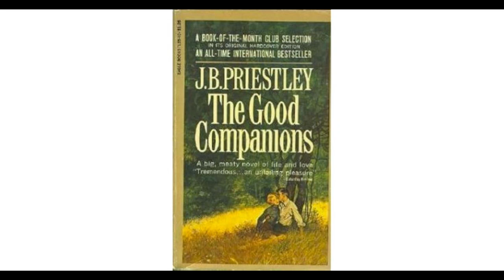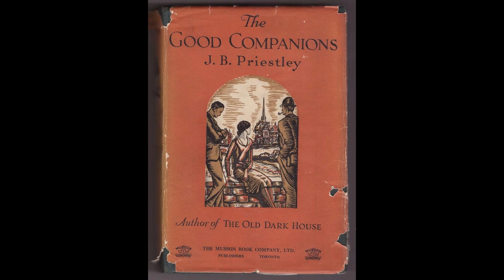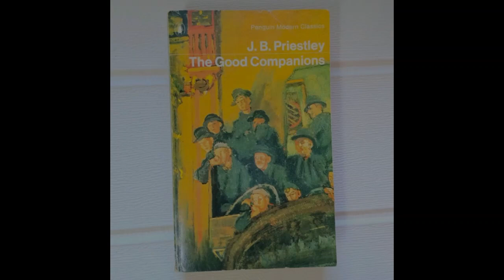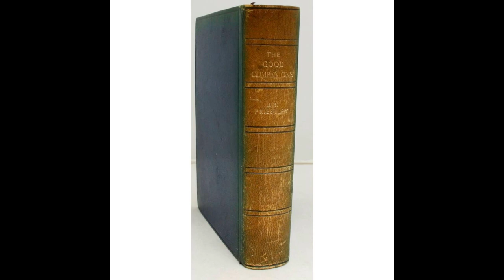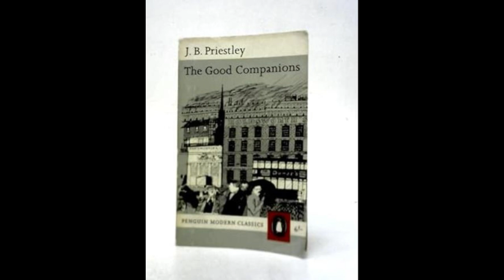"The Good Companions" By J.B. Priestley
J.B. Priestley's novel "The Good Companions" is a rich tapestry of characters and themes that explores the intersections of chance, ambition, and companionship. Set against the backdrop of the British provincial theater world in the 1920s, the story is a charming and nostalgic journey that follows the lives of disparate individuals brought together by the vicissitudes of life and the allure of the stage.At the heart of the novel is a group of seemingly unremarkable individuals whose lives become intertwined through a series of fortuitous events. Jess Oakroyd, a discontented worker from a small Yorkshire town, leaves his dreary existence behind in search of something more fulfilling. His path crosses with that of Miss Elizabeth Trant, an independent and wealthy woman seeking a break from her monotonous life. Together, they encounter Inigo Jollifant, a young and talented musician who has been dismissed from his teaching position. These three central characters, along with others they meet along the way, form the core of the traveling theatrical troupe known as the "Dinky Doos."Priestley’s narrative is rich in detail, capturing the essence of the period and the diverse locales through which the characters travel. The novel's episodic structure, which shifts focus between the various members of the troupe, allows for a multifaceted exploration of their individual dreams, disappointments, and triumphs. Each character is vividly drawn, contributing to a broader social commentary on the human condition and the pursuit of happiness.The novel's title, "The Good Companions," underscores the theme of companionship that runs throughout the narrative. Despite their differences in background and temperament, the characters find solace and support in one another, creating a makeshift family bound by their common goals and experiences. This sense of camaraderie is poignantly illustrated in their interactions and mutual reliance, highlighting the importance of human connection in the face of life's uncertainties.Priestley's writing is infused with humor and warmth, making the characters’ struggles and successes relatable and engaging. His keen observations on social class and the economic challenges of the time add depth to the story, offering insights into the broader societal context in which the characters operate. The novel is both a celebration of the resilience of the human spirit and a critique of the rigid social structures that often constrain individual potential.One of the strengths of "The Good Companions" is its ability to balance lightheartedness with more serious themes. The narrative seamlessly weaves together moments of comedy and pathos, reflecting the complexities of life and the myriad emotions that accompany the pursuit of one's dreams. The characters’ journeys are marked by a series of ups and downs, yet their indomitable spirit and unwavering hope serve as a testament to the power of perseverance.The novel’s exploration of the world of provincial theater provides a fascinating glimpse into a bygone era. Priestley’s depiction of the troupe’s performances, rehearsals, and interactions with audiences captures the transient and often precarious nature of their profession. The theater, with its promise of escape and transformation, serves as a metaphor for the characters’ own quests for meaning and fulfillment.In conclusion, "The Good Companions" by J.B. Priestley is a compelling and heartwarming novel that delves into the lives of a diverse group of characters brought together by chance and bound by a shared love of the theater. Through its richly drawn characters, vivid settings, and thoughtful exploration of themes such as companionship, ambition, and social class, the novel offers a poignant and entertaining portrait of human endeavor and the enduring search for happiness. Priestley's masterful storytelling and insightful commentary make "The Good Companions" a timeless and resonant work that continues to captivate readers with its charm and humanity.